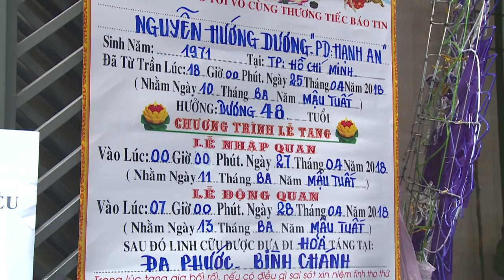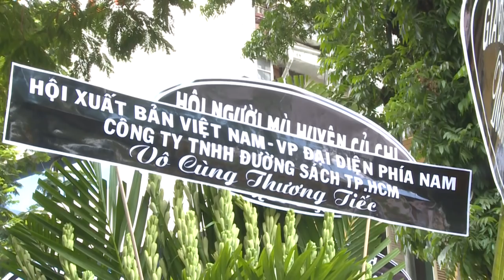Lễ Tang Nguyễn Hướng Dương - giám đốc thư viện sách nói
Lễ viếng chị Hướng Dương diễn ra vào 8h ngày 27/4 tại trụ sở Thư viện sách nói dành cho người mù (18B, Đinh Tiên Hoàng, quận 1, TP HCM). Lễ truy điệu và động quan lúc 7h ngày 28/4. Lễ hỏa táng tại Đa Phước, bình Chánh.

Chị Nguyễn Hướng Dương sinh năm 1971 tại TP HCM. Với những nỗ lực, đóng góp cộng đồng, đặc biệt là cộng đồng khiếm thị, chị được bình chọn là Công dân trẻ tiêu biểu TP HCM, huy chương "Vì hạnh phúc người mù" của Trung Ương Hội Người mù Việt Nam, giải thưởng "Bạn đồng hành quanh tôi" của báo Tuổi Trẻ. Chị được Nhà nước tặng thưởng Huân chương Lao động hạng 2, bằng khen của Sở Giáo dục và Đào tạo TP HCM. Năm 2017, chị có tên trong danh sách 30 tập thể, cá nhân được tôn vinh trong chương trình "Vinh quang Việt Nam - Dấu ấn 30 năm đổi mới"…

Dự án Thư viện sách nói dành cho người mù từng đoạt giải thưởng cuộc thi Ngày sáng tạo Việt Nam (trị giá gần 10.000 USD) do Ngân hàng Thế giới tổ chức.